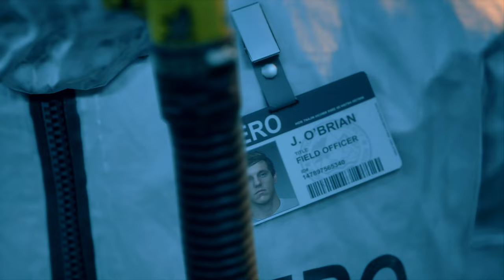Days Gone Part 1 (PS5) 4K Gameplay Walkthrough - No Commentary